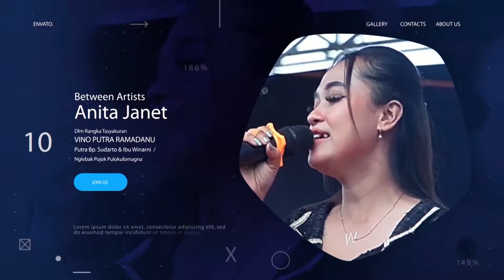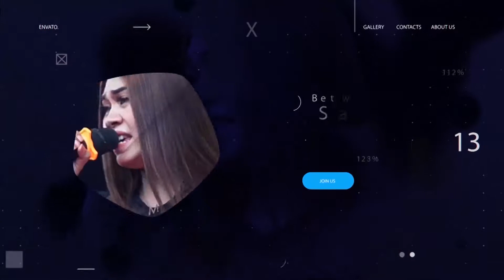Full Album // New Mahera mantap koplonya // Live Pojok Pulokulon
● Dan jangan lupa suport Chanel Saya